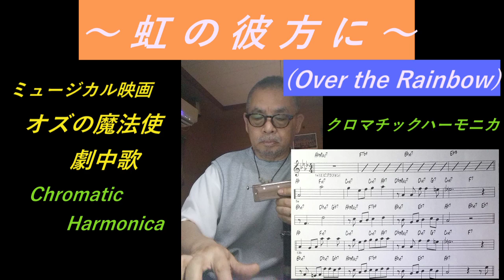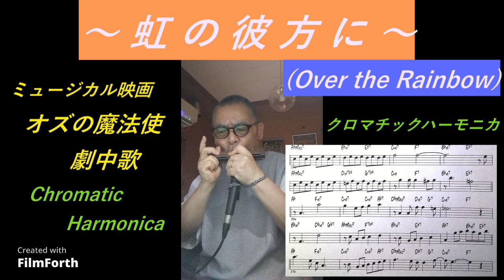虹の彼方に（Over the Rainbow) 【クロマチックハーモニカ】71歳じいじ オリジナルアレンジ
楽譜、音源はバンドインアボックスを使用し、オリジナル編曲で作成し演奏しています。
使用楽器 スズキシリウス64CW、S-64C、G-48W他　SUZUKI SIRIUS　Chromatic Harmonica